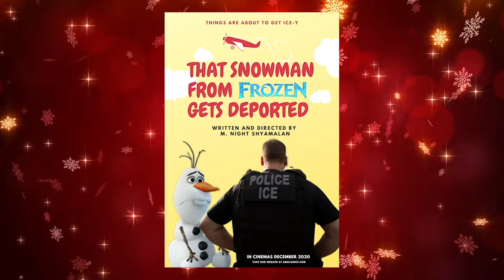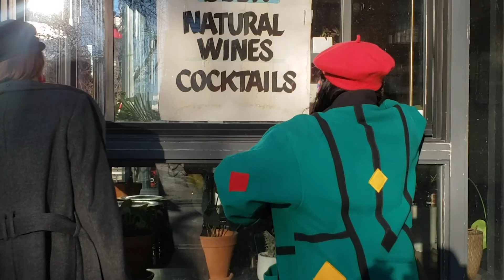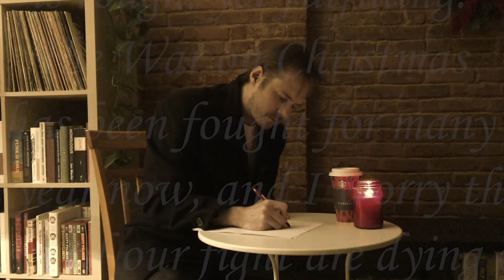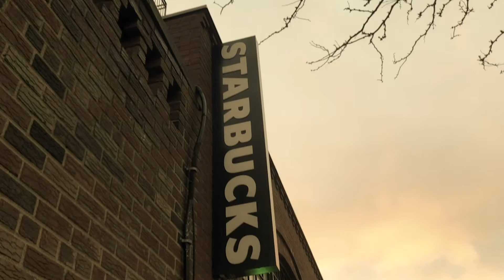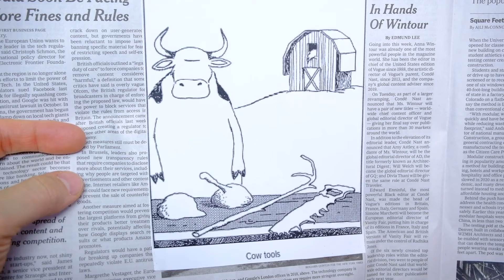Holiday Show 12/22/2020 | BedRock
Streamed on YouTube 12/22/2020 as part of After School Snack's holiday special "AFTER YULE SNACK"